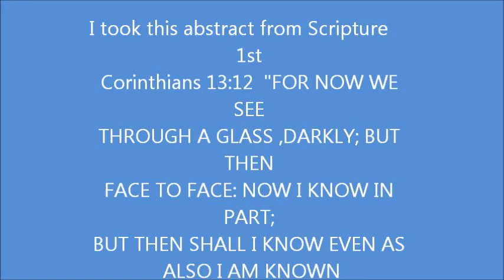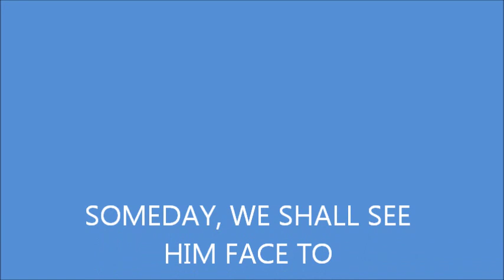ABSTRACT ACRYLIC PAINTING BY MILLIE GIFT SMITH